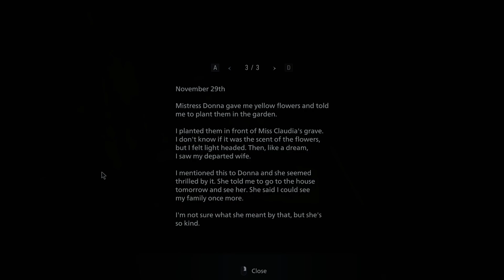EVIL DOLLS & GIANT FISH!!! Resident Evil: Village - Part 5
Small issue with the Audio Sorry guys!